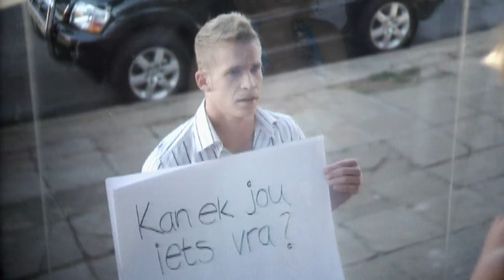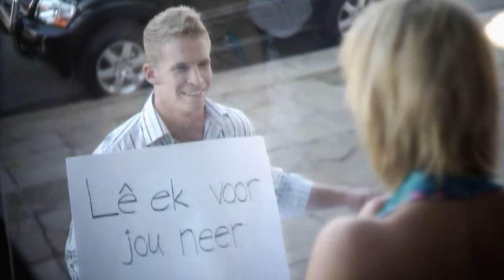Romanz - My Hele Hart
Music video by Romanz performing My Hele Hart. (C) 2013 Sony Music Entertainment Africa (Pty) Ltd - Select Music, a division of Sony Music Entertainment Africa (Pty) Ltd